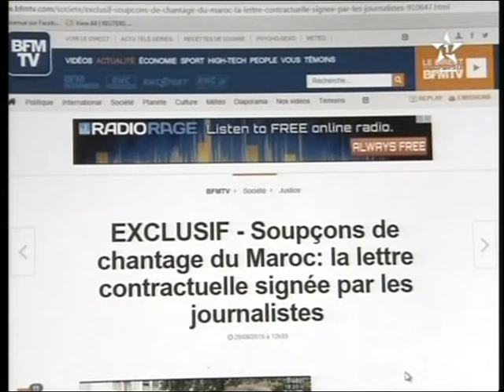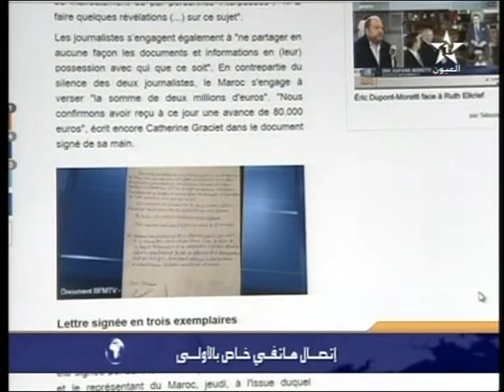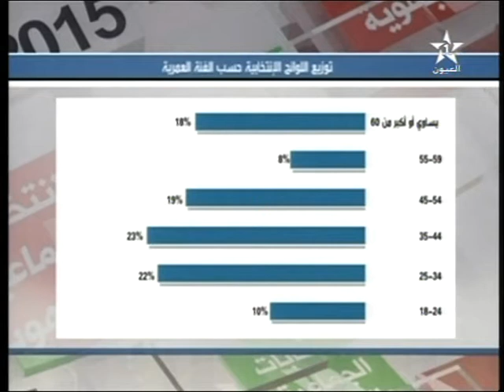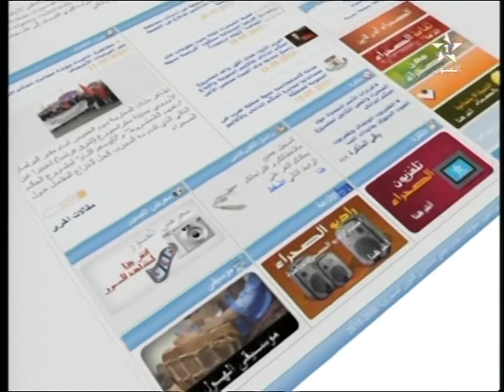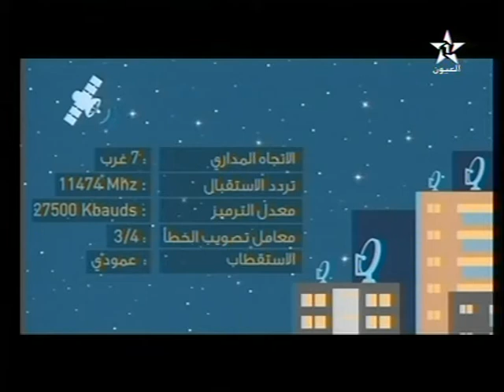نشرة الأخبار لقناة العيون ليوم 29/08/2015